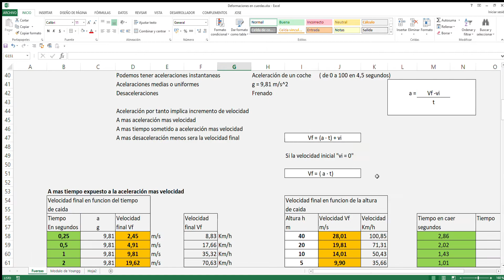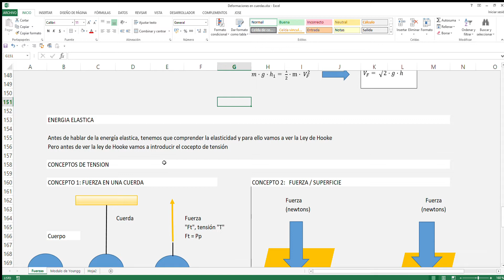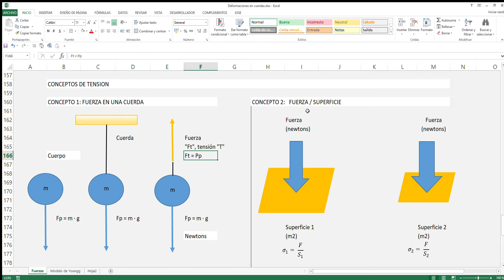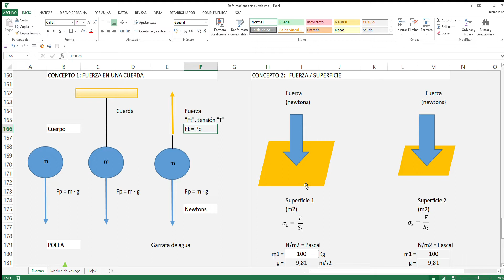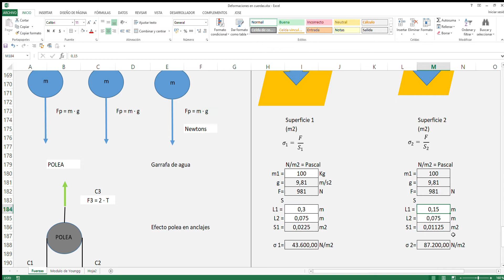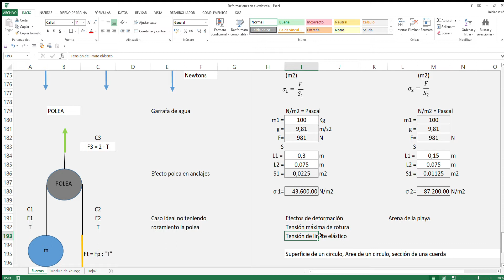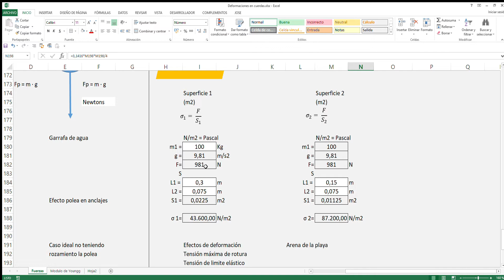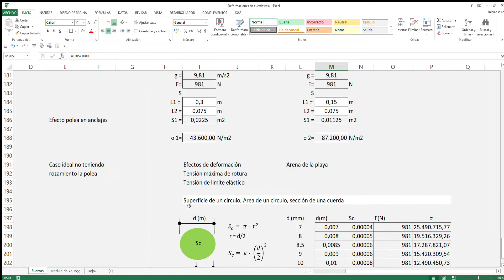Diferentes conceptos de Tension en cuerdas, caida libre 03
Antes de introducirnos en la elasticidad, conviene distinguir los dos tipos de conceptos o términos de tensión que se emplean al resolver problemas de cuerdas:

1. Concepto de tensión como fuerza
- Lo emplearemos en problemas de polipastos principalmente.
- Realmente es una fuerza y por lo tanto lo mediremos en newtons.

2. Concepto de tensión como fuerza dividida entre una superficie
- Es un concepto relacionado con la resistencia de materiales
- Podemos definir una tensión aplicada
- Una tensión de rotura
- Una tensión de límite elástico
- Una deformación asociada a una tensión aplicada

Normalmente, la muchos de los materiales que empleamos habitualmente son elásticos, es decir tienen un periodo elástico en el que si aplicamos una fuerza, adquieren una deformación y al cesar la fuerza recuperan su estado original.